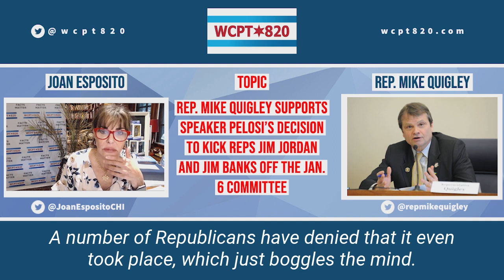Rep. Mike Quigley supports Nancy Pelosi's decision to reject 2 GOP members from the 1/6 committee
IL. Rep Mike Quigley joined Joan Esposito: Live, Local and Progressive to talk about his support for Speaker Pelosi's decision to reject Reps. Jim Jordan and Jim banks appointment to the 1/6 committee.